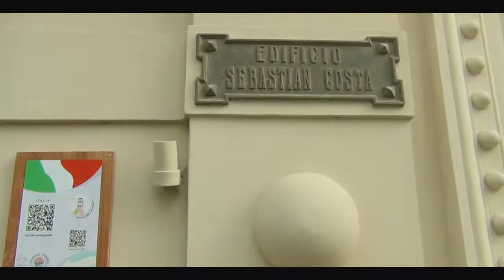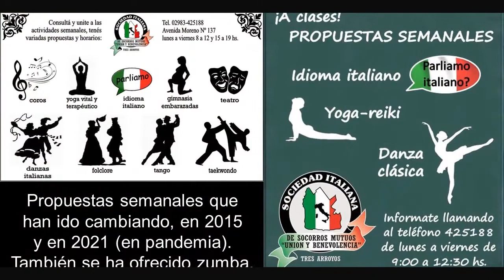TRES ARROYOS EPISODIO N2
UNA SINTESIS HISTORICA,CONTADA POR EL PERIODISTA
OMAR EDUARDO ALONSO.
Y UNA RECORRIDA POR EL EDIFICIO DE LA COLECTIVIDAD ITALIANA